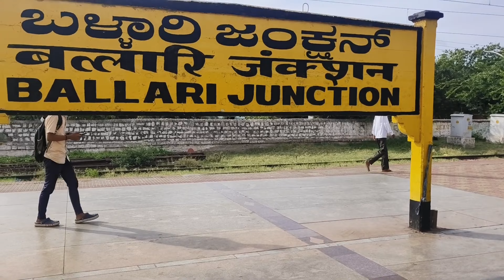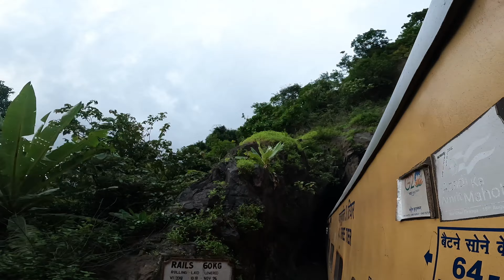Dudhsagar Waterfalls Train లో వెళ్ళే ప్రతి ఒక్కరూ తప్పకుండా చూడాల్సిన place || Goa Vlogs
amazing dudhsagar waterfalls. Hope you guys will love it